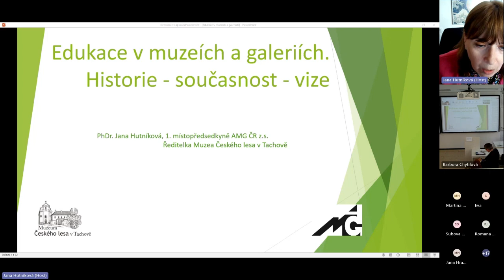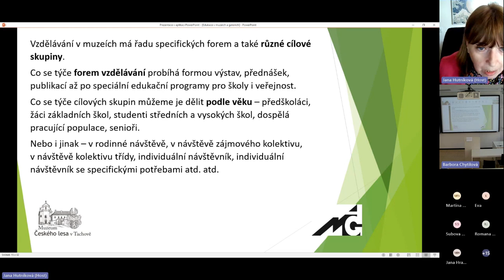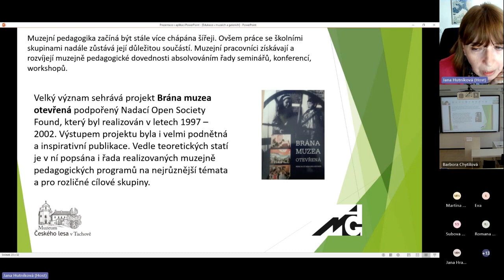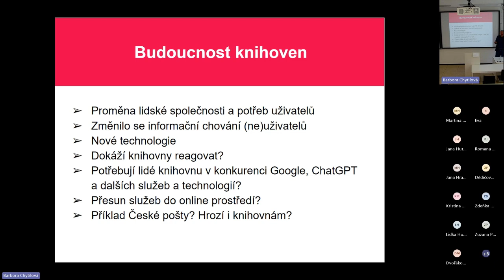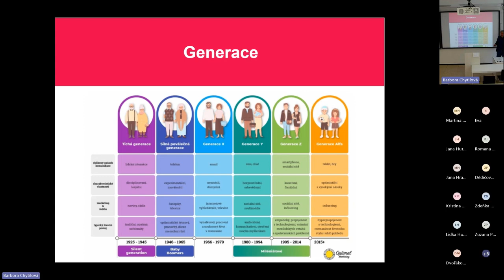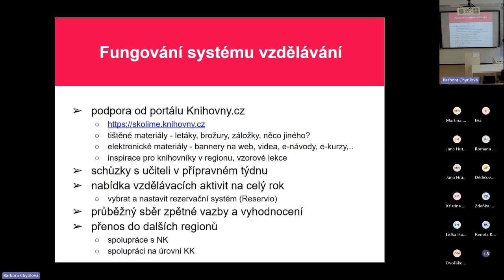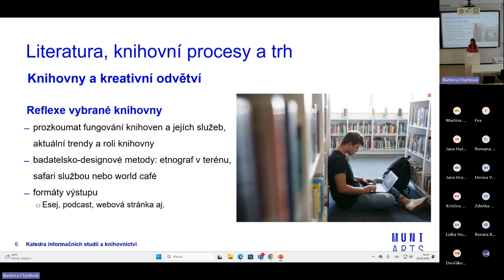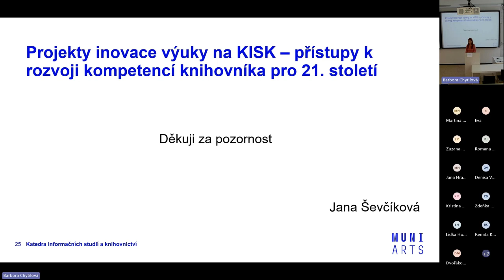4. Paměťové instituce v rozvoji celoživotního učení – od teorie k praxi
PhDr. Jana Hutníková / AMG (1:10)
Vzdělávací aktivity muzeí jako inspirace pro knihovny
PhDr. Martin Krčál, Ph.D. / MZK (30:05)
Učíme portál Knihovny.cz a další národní služby na středních školách: pilotní projekt v Jihomoravském kraji
Bc. Jana Ševčíková (1:00:32)
Projekty inovace výuky na KISK – přístupy k rozvoji kompetencí knihovníka pro 21. století